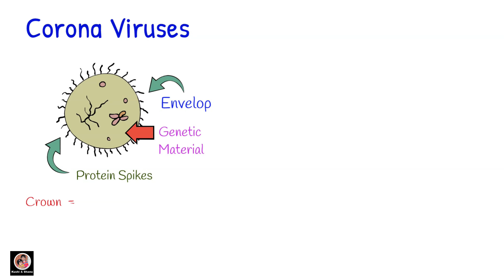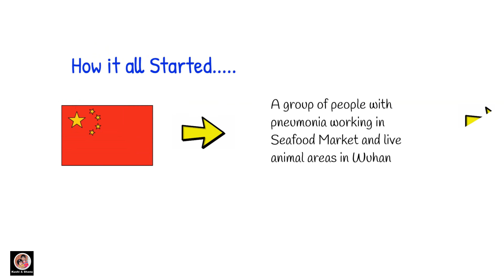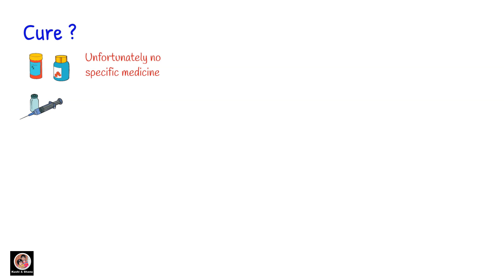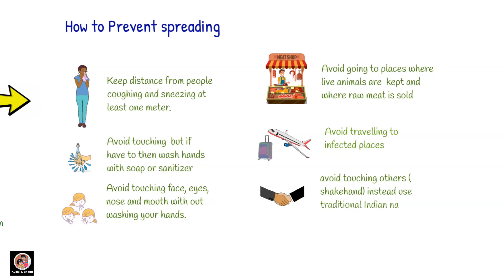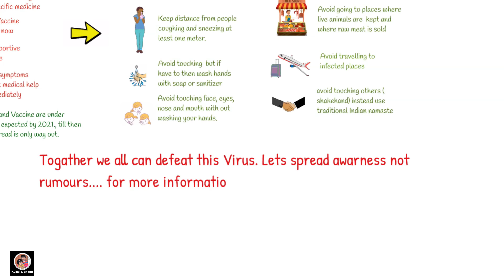How to teach your kids about Corona Virus | Keep Kids Safe from Virus | Roleplay | Kushi & Bhanu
Hi Friends,

This video is made to explain about Corona Virus for kids and how they should maintain hygiene in order to stay safe. In this video Kushal teaches Bhanu about how to hand wash and maintain proper hygiene to avoid infection. Much of the information is sourced from WHO official site

This video is for all who wish to know how to teach your kids about Corona Virus and how to keep your kids safe from virus. we tried to present accurate information as much as possible based on the information provided by WHO.